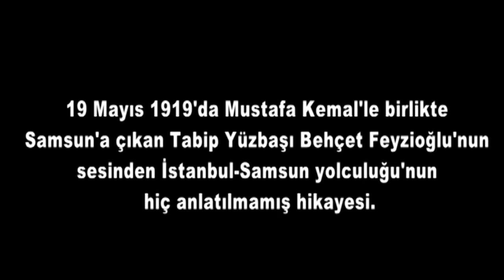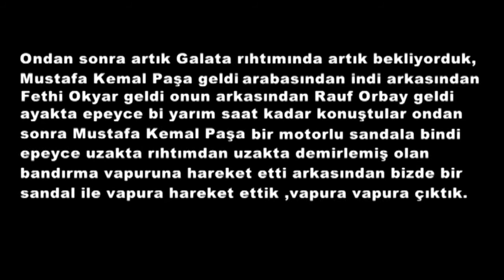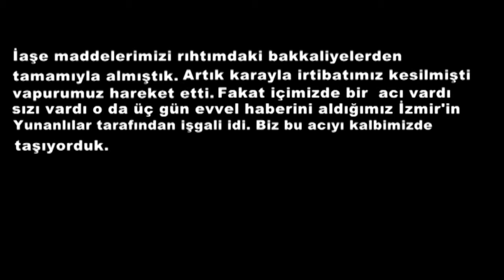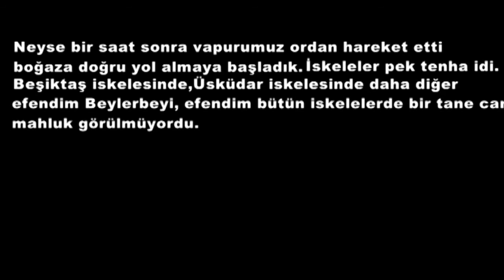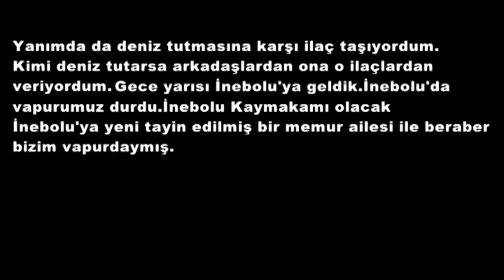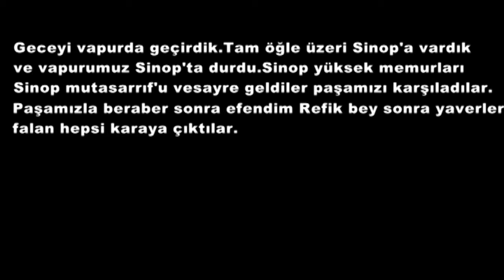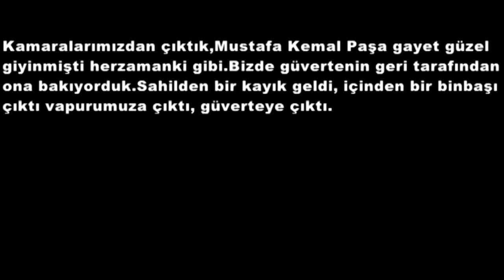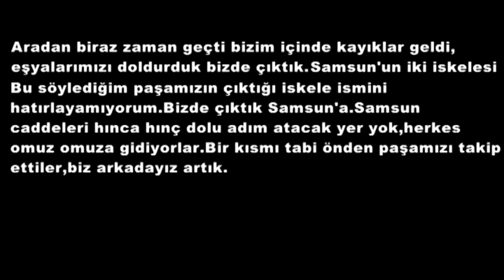1919'DA MUSTAFA KEMAL'İN YANINDA SAMSUN'A ÇIKAN DOKTOR BEHÇET FEYZİOĞLU TARİHİ YOLCULUĞU ANLATIYOR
Ve. Bir kaset de biz yayımlıyoruz!!

Bu kaset bir umudun küllerinden nasıl doğduğunun kasedi.

19 Mayıs 1919'da Mustafa Kemal'le birlikte Samsun'a çıkan Tabip Yüzbaşı Behçet Feyzioğlu'nun sesinden Istanbul-Samsun yolculuğunun hiç anlatılmamış hikayesi.